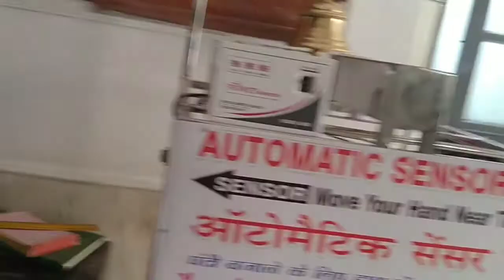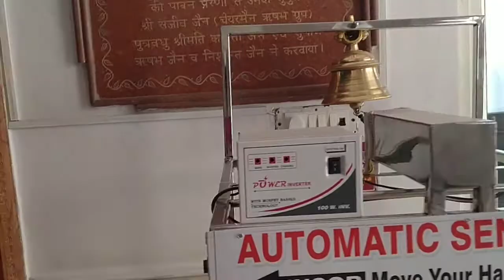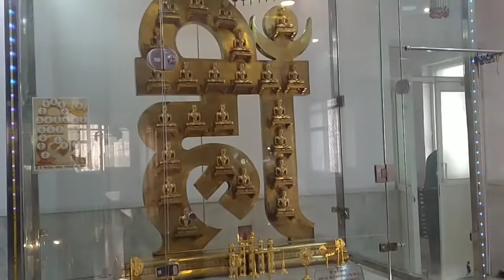Jain Temple in Our Society | जैन दर्शन विधि | Jain Temple Visit | Jain Culture | jainism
Jain Temple in Our Society | जैन दर्शन विधि | Jain Temple Visit | Jain Culture

1.Who is Jain God?
2.Jain Pooja Vidhi
3.Jainism Culture